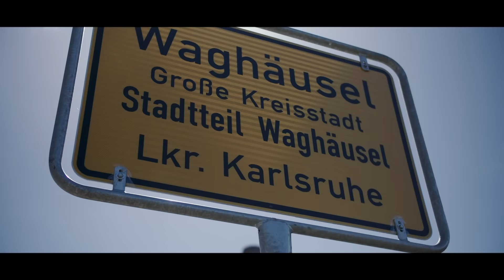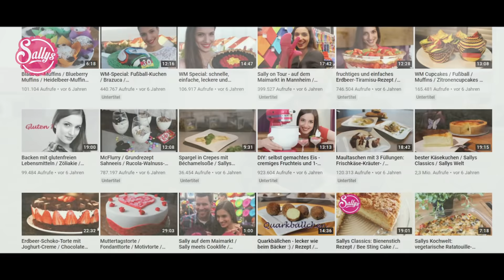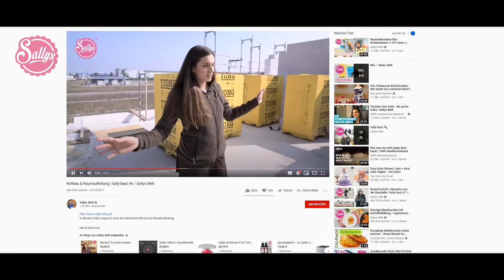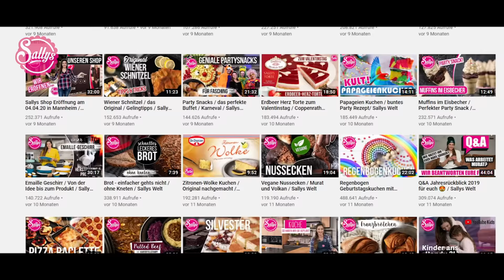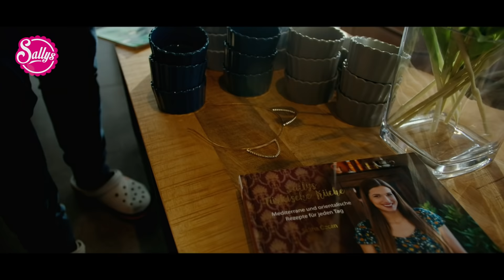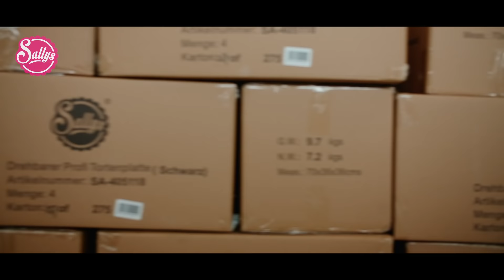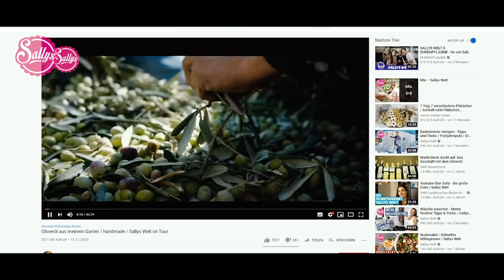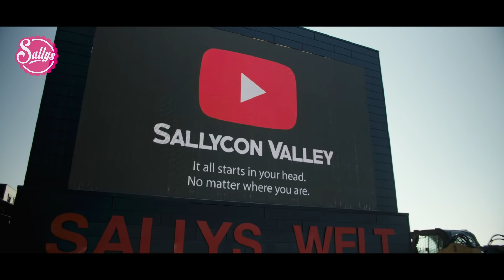Sallycon Valley - der nächste Meilenstein in Sallys Welt 🥺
Sallycon Valley - der nächste Meilenstein in Sallys Welt - Was passiert dort und was ist es eigentlich? Um das zu verstehen, müssen wir gemeinsam in die Vergangenheit reisen, uns alte Videos anschauen, in geheimen Akten stöbern und auch unsere aktuelle Situation begutachten. In diesem Video erfahrt ihr wohl alles über unsere Zukunft und über viele neue Projekte.